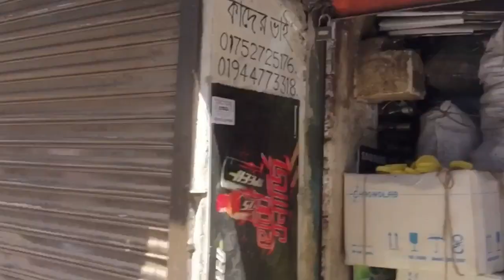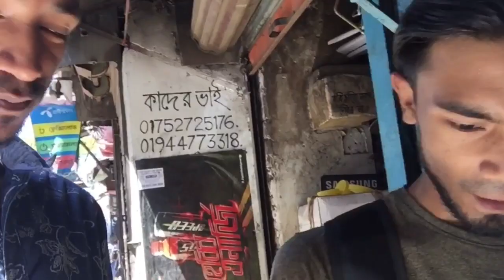VLOG 2||পুরান ঢাকার বাকরখানী নিয়ে । Bangla new funny video|Shafin Akand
VLOG 2|| সিলেট এবং চট্রগ্রাম ভাষায় ॥পুরান ঢাকার বাকরখানী নিয়ে । Bangla new funny video|Shafin Akand